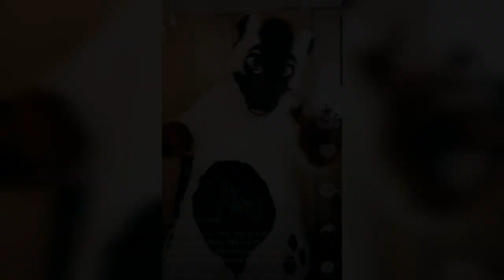Full Digitigrade Fursuit Unboxing - Jawsandpaws | Zeo Hyena